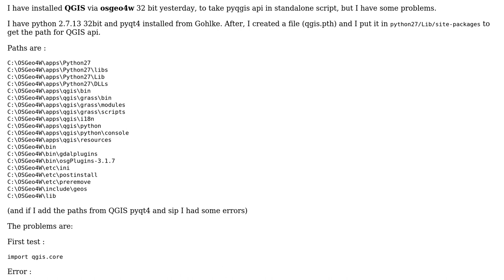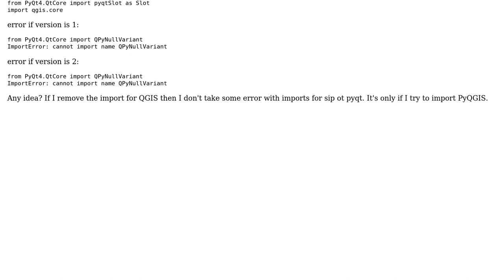GIS: Error sip.setapi(api, 1) in pyQGIS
With thanks & praise to God, and with thanks to the many people who have made this project possible! | Content (except music & images) licensed under CC BY-SA | Music | Images & others | With thanks to user xunilk user jessie jes user Ben and the Stack Exchange Network Trademarks are property of their respective owners. You are responsible for your own actions.